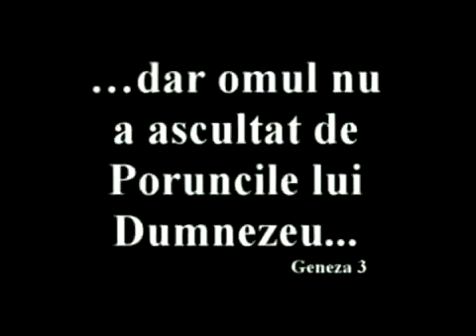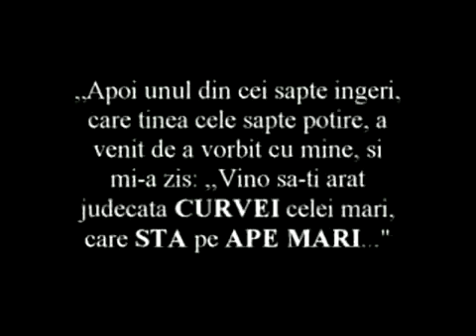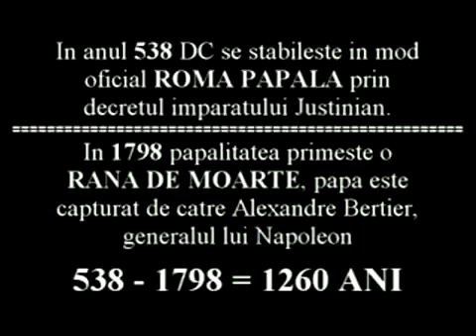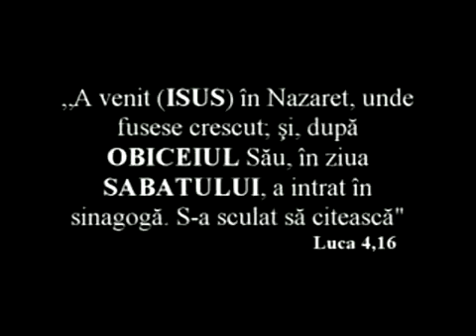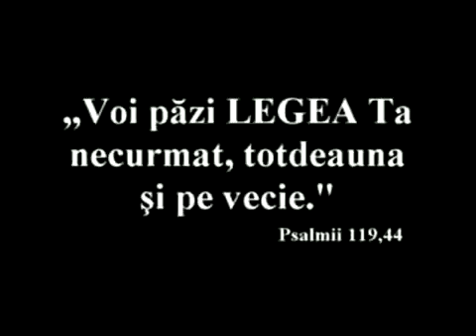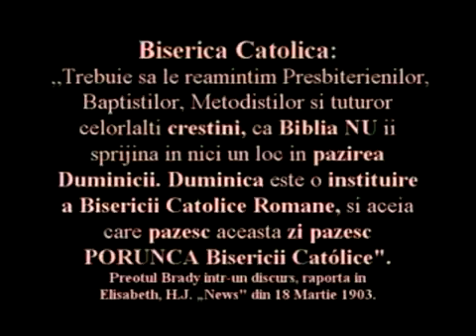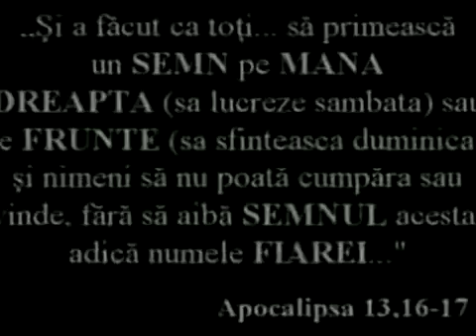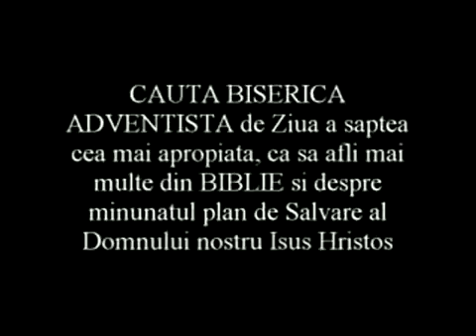97) BISERICA ADEVARATA/ BISERICA FALSA! SEMNUL FIAREI/SEMNUL LUI DUMNEZEU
IN ACEST FILMULET VI SE ARATA CARE ESTE SEMNUL FIAREI, CARE ESTE SEMNUL LUI DUMNEZEU, CINE ESTE ANTIHRISTUL, CE INSEAMNA 666, SI CINE POARTA ACEST NUMAR, VI SE EXPLICA PROFETIA DIN DANIEL SI APOCALIPSA, VI SE ARATA CARE ESTE BISERICA FALSA  SI CARE ESTE BISERICA ADEVARATA! IN ACEST FILMULET VI SE VA SPUNE NUMELE BISERICI ADEVARATE! SIGUR VETI RAMANE POATE PUTIN BLOCATI DAR ESTE ADEVARAT! NU IGNORATI ACEST ADEVAR! DIN ACEST FILMULET VETI INTELEGE DE CE BISERICA LUI DUMNEZEU DIN ACEST TIMP ESTE ATAT DE MULT URATA DE OAMENI  DESCONSIDERATA SI BATJOCORITA! EA BISERICA DOMNULUI, DEMASCA  TOATE ASCUNZISURILE  BISERICILOR CARE NU AU CA FUNDAMENT DE BAZA BIBLIA! ACEST FILM TE PUNE DIRECT IN FATA UNOR NOI ALEGERI( DECIZII)! ACEST FILMULET ESTE UN AVERTIZMENT PENTRU TOTI! DOMNUL HRISTOS REVINE CURAND! PREGATITIVA! FITI GATA! FITI GATA!!! TREBUIE SA STITI ADEVARUL!